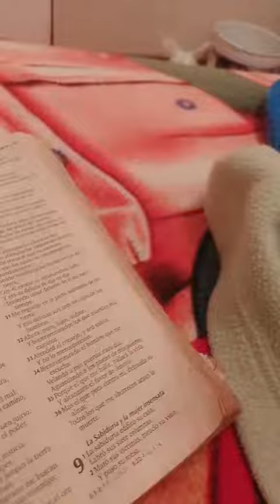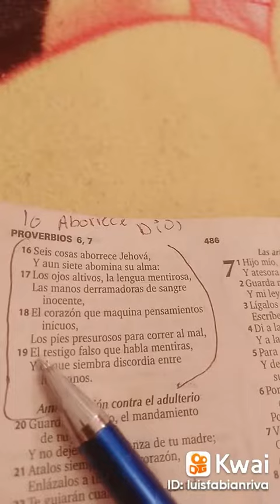proverbios capitulo 6 Sei cosas a oborece Dios